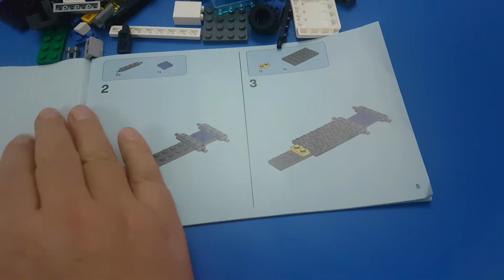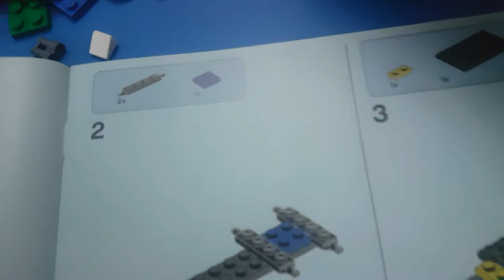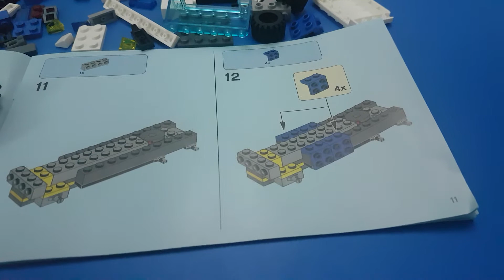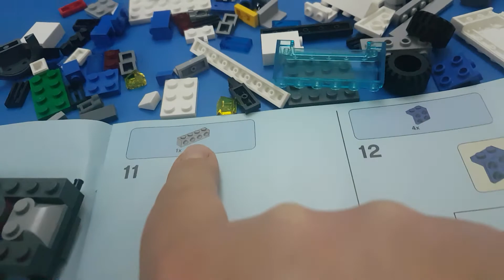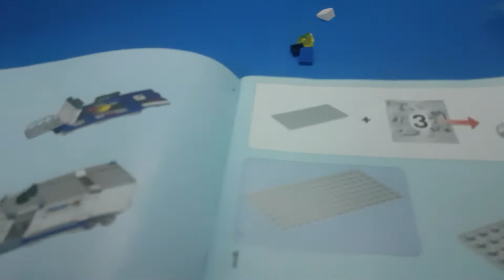Lego polis setimizi tamamlıyoruz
VİDEOLARIMIZ ÇOCUKLAR VE AİLELER İÇİN UYGUNDUR.
ARKADAŞLARINIZLA PAYLAŞMAYI UNUTMAYINIZ.

HAKKIMIZDA

Herkese Merhaba Oyun Robotu Emir kanalına hoş geldiniz, Bizleri mutlu ettiniz.

Çocuklara yönelik uygun içeriklerin yer aldığı kanalımızda Oğlum Emir ile birlikte eğlenceli videolar çekiyoruz. Video içeriklerimiz çocukların gelişimine uygundur.